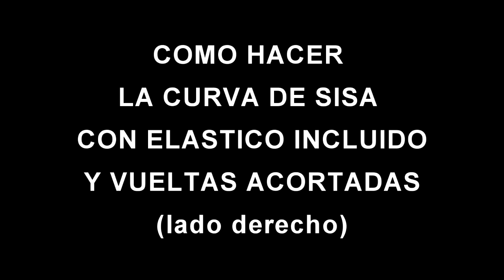COMO HACER LA CURVA DE SISA CON ELASTICO Y VUELTAS ACORTADAS LADO DERECHO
Donaciones al Canal:
Este video es explicativo del producto que se vende en mi tienda de mercado libre: